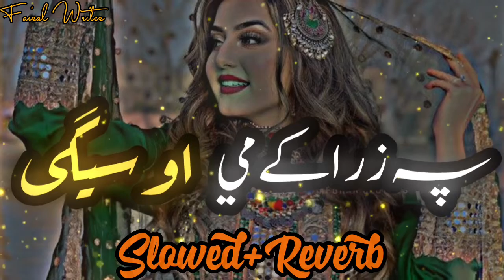Pa Zra Ke Me Osegi {Slowed+Reverb} Pashto Songs Sad Song Pashto New Song 2022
slowed reverb sad songs sad songs pashto slowed and reverb songs 2022
pashto new songs 2022 slowed and reverb pashto slowed and reverb songs karan khan#pashto slowed and reverb songs status#pashto song (slowed and reverb) starge ghazal haroon bacha slow version#haroon bacha saqi #[ slow + rewarb ] - pashto music pashto viral song slowed reverb pashto song,
kha da masti kha da pashto song slowed and reverb,
jam zangi pyala zangi pashto song slowed and reverb,
mazedar de janan pashto song slowed and reverb,
taza taza guloona pashto song slowed and reverb,
qurban tujhpe dil mera pashto song slowed reverb,
pashto song duniya da gham slowed and reverb,
yara sta pa anango ke pashto song slowed reverb,
slowed reverb pashto song bibi shirini,
slowed reverb pashto song bangla,
slowed reverb pashto s reverb,
akhir wale bewafa shwe slowed+reverb pashto sad song pashto lofi,
starge de dere mazedar we pashto song slowed reverb,
pa jara jara jaregam slowed+reverb pashto sad song pashto lofi,
jar jar khkule yam pashto song slowed reverb,
rasha khumar me ka pashto song slowed reverb,
kala pata she khkara pashto song slowed reverb,
kaha me khumar ka ragora pashto song slowed reverb,